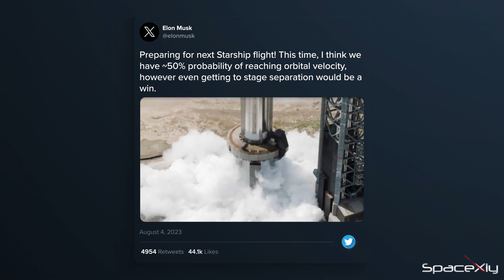Elon Musk Predicts Next Starship Flight Outcome | Static Fire on Sunday? | Chandrayaan-3 Update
Here is another concise SpaceX update video for you guys.